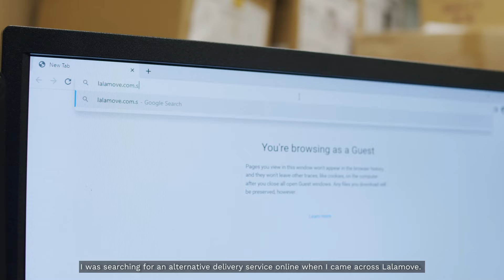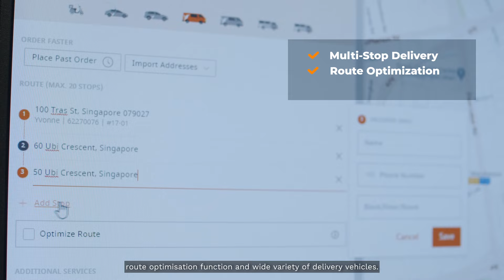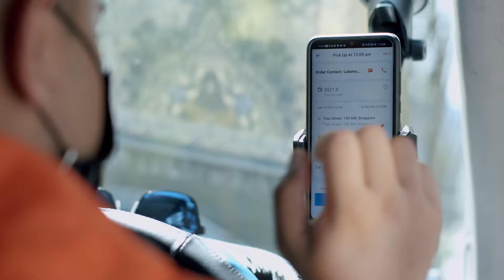Lalamove Merchant Series: HIS Travel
"I was searching for an alternative delivery service online when I came across Lalamove. I needed a delivery company that was able to help me manage my logistics and reduce operational costs. I chose Lalamove for their hassle-free booking platform and efficient response.

Also, they enable our business with their multi-stop delivery feature, route optimisation function and wide variety of delivery vehicles. So, it was a no brainer" - Yvonne Chen, Inbound Manager of HIS Travel

Check out the video to find out more about @histravel.sg and why they choose to deliver with Lalamove! 🧡